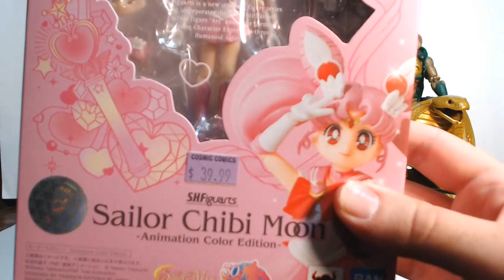February 2023 Unboxings & Pickups: Sailor Chibi-Moon & Serpentor!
Over two months late with the latest pickup video, but we got a couple of choice unboxings. First is checking out the animation colors reissue of S.H. Figaurts Sailor Chibi-Moon scored on the cheap, soon followed by checking out the coveted GI Joe Classified Serpentor with his Air Chariot!